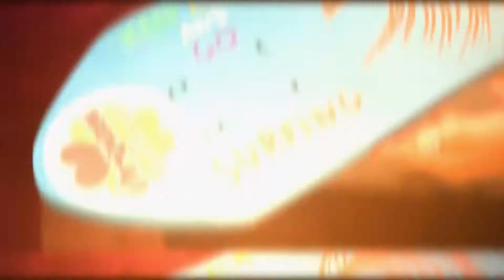Le Petit Journal de Planète Vacances.net - 16 août 2017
Aujourd'hui très peu de vagues à Vieux Boucau mais les enfants se sont quand même mis à l'eau. Retrouvez du surf, du hamboard et de la trott' !